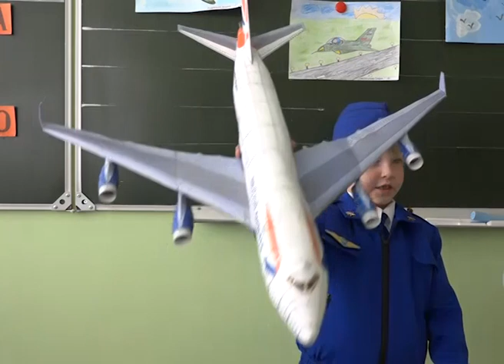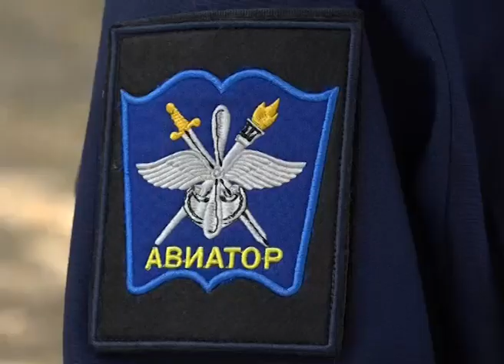Военно-патриотический клуб с лётным уклоном открыт на базе лицея № 3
В лицее № 3 новый вид школьной формы: лётная. Юные авиаторы помимо основных уроков узнают историю развития авиации и топографию, и даже учатся пилотировать на симуляторе. На базе учебного заведения открыт военно-патриотический клуб с лётным уклоном.